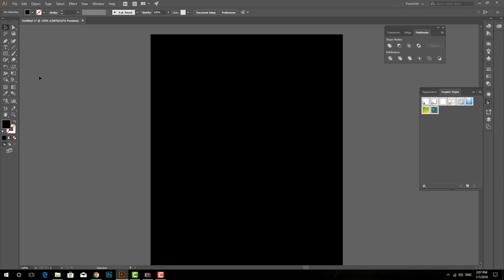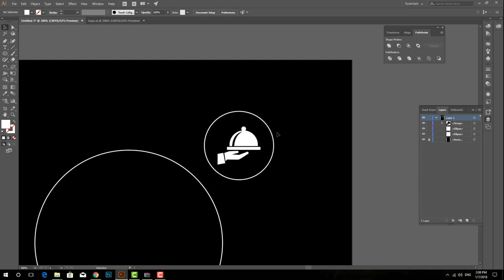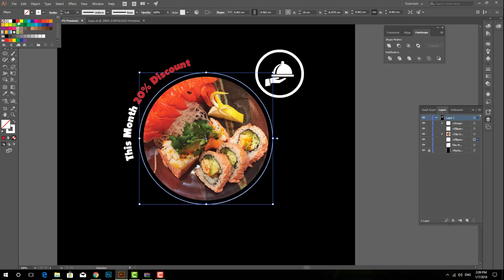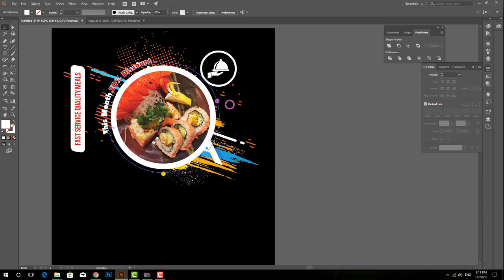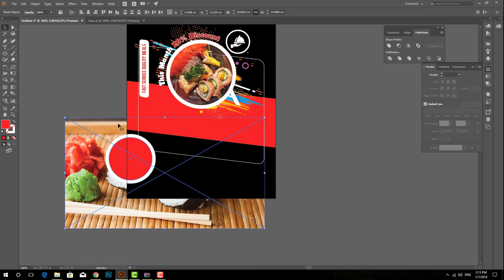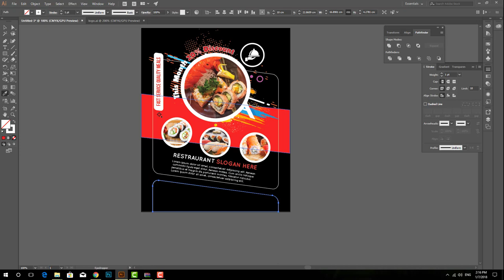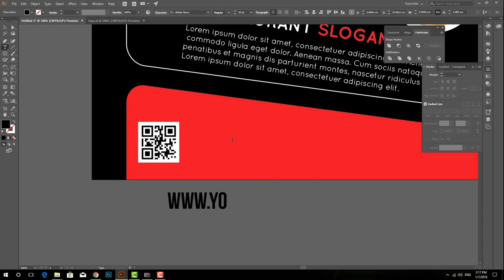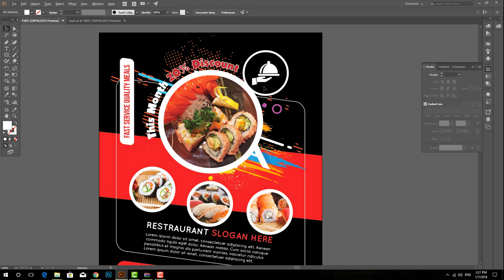Learn To Design Restaurant Flyer / In Adobe Illustrator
Hey everyone. Today's tutorial we are going to make a restaurant design in Adobe Illustrator.